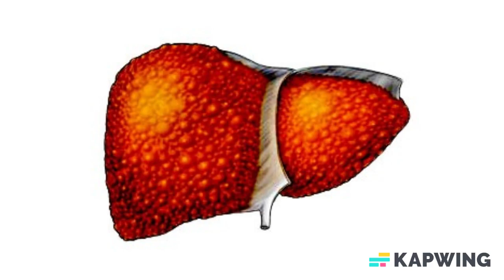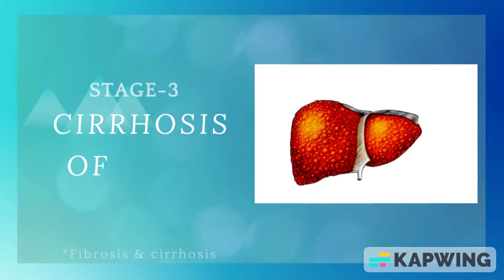Bad effects of alcohol on liver | Side effects of alcohol on liver- Dr Manoj Shettar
Alcohol consumption can have serious consequences on our liver, leading to a range of liver diseases such as alcoholic liver disease, alcoholic fatty liver, and alcoholic hepatitis. In this video, I will describe bad effects of alcohol on liver.

When we drink alcohol, our liver works to break down and remove the toxic substances from our body. However, alcohol consumption can put a strain on the liver, leading to a buildup of fat in the liver cells known as alcoholic fatty liver, later liver inflammation called as alcohol hepatitis and scarring. Over time, this can result in alcoholic liver disease, which can cause permanent damage to the liver and even lead to liver failure. These are the side effects of alcohol on liver, which means alcohol causes liver disease.

It's important to remember that even moderate alcohol consumption can have an impact on our liver health, so it's crucial to limit our alcohol intake or quit drinking altogether.

I Dr. Manoj Shettar and Dry Day campaigns aim to raise awareness about the harmful effects of alcohol on our liver and encourage individuals to take steps to protect their liver health. So, on the occasion of Gandhi Jayanti and October 2nd, let's join the movement to embrace a healthy lifestyle and protect our livers from the damaging effects of alcohol.

In conclusion, alcohol and the liver are not a good combination. To maintain a healthy liver, it's important to quit alcohol consumption. Join us in the effort to spread awareness about the devastating effects of alcohol on the liver and take control of our health today.